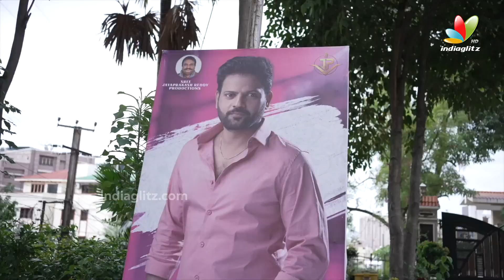Sree Jayaprakash Reddy Naren Vanaparthi Production No 1 Opening | IndiaGlitz Telugu